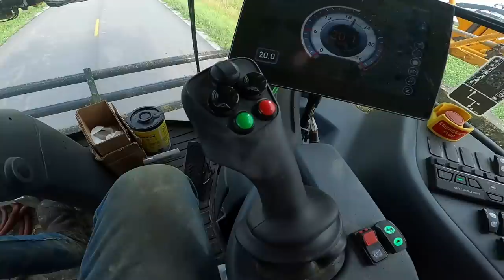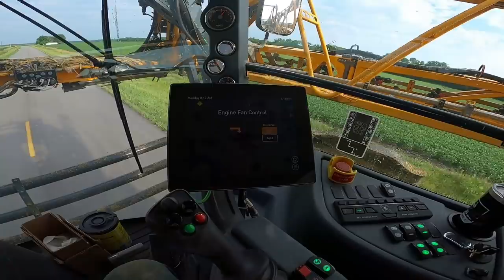Spraying Corn With Veltyma Fungicide Using a Hagie STS 12 Sprayer Season 2 Episode15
Another busy week has come to an end. This week we were hot and heavy spraying the corn with fungicide and we also got started spraying a few of the beans with fungicide. We also have the irrigations going and just about got done hauling all of the yellow corn away.
For up to date info of what we are doing follow us on
Ivers Farms is a family run farm since 1936 located in Southeast Illinois and Southwest Indiana